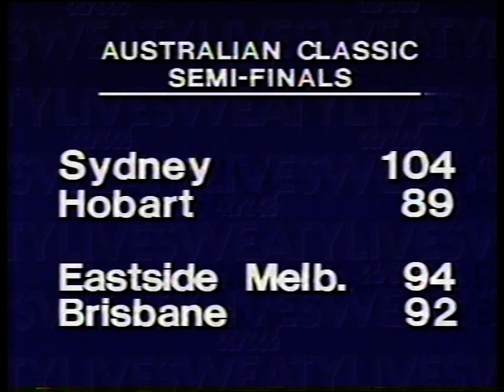Live and Sweaty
First episode of Andrew Denton and Libbi Gorr's Live and Sweaty.  Don't snort, it's about sport.

Broadcast: ABC 1991